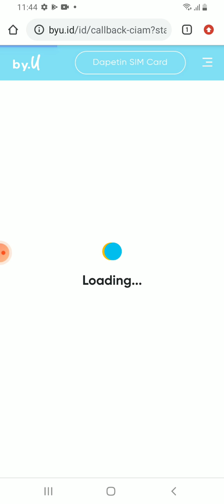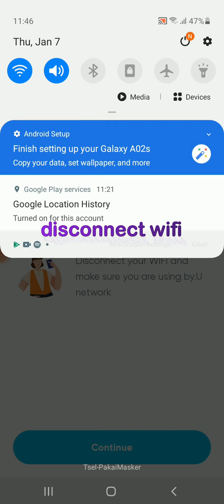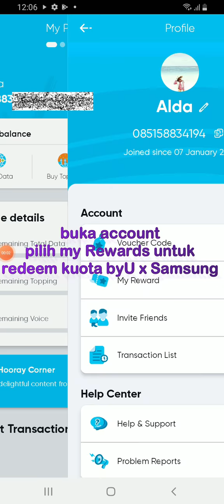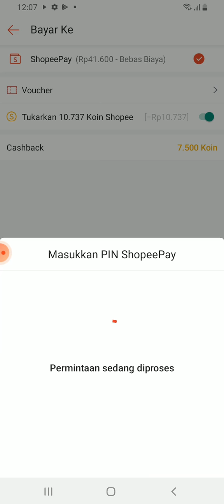Kuota by.U x Samsung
1.Dapatkan kuota spesial by.U x Samsung
-buka link byu.id/samsung pada internet browser, pilih Registrasi dengan Google

2.Aktivasi sim card
-buka app by.U aktifkan sim card
-login dengan akun Google
-masukkan NIK dan nomor KK

3.Redeem reward
-buka account pada app by.U
-pilih my Rewards untuk
-redeem kuota by.U x Samsung untuk redeem kuota spesial by.U x Samsung
-lakukan pembayaran